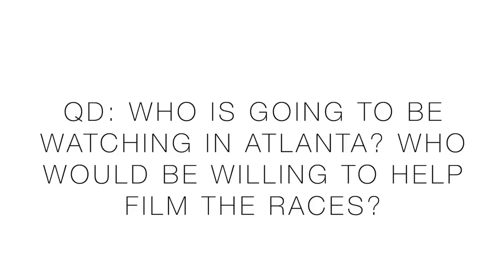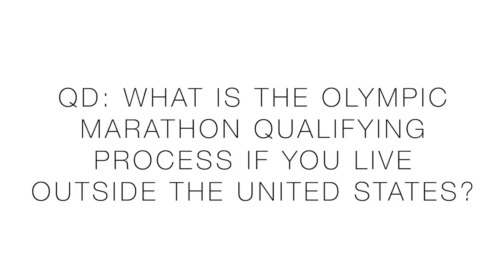Surprise Surprise: Olympic MARATHON Trials Atlanta 2020!!!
It's about to go down, the US Marathon Olympic Trials 2020 in Atlanta Georgia! I'll see you in the streets of Atlanta, ready to film the "Super Bowl" of American long-distance running, the marathon Olympic Trials!

⬇️DeMoor Global Running Store ⬇️

THANK YOU for picking up your running shoes from the DeMoor Global Running Store below.

Monday February 10: 4 miles (easy) am, 13 miles easy pm
Tuesday February 11: 15 miles (steady)
Wednesday February 12: 10 miles (steasy) am, 10 miles (steasy) pm
Thursday February 13: 8 miles (steasy)
Friday February 14: 20 miles (steasy)
Saturday February 15:  10 miles (steady)
Sunday February 16: 6 miles (steasy)

• Mailing Address:
USA

Seek Beauty
Work Hard &